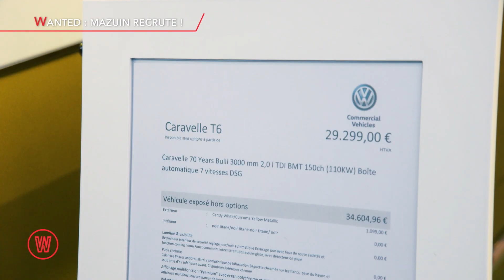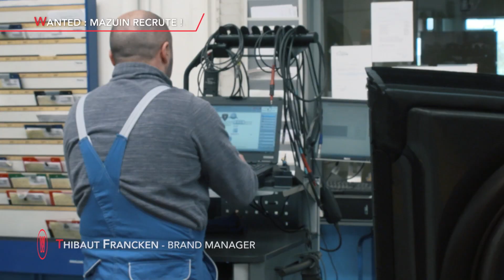Wanted: Mazuin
Le groupe Mazuin est l’un des plus grands concessionnaires de l’entre Sambre et Meuse, une affaire qui roule avec plus de 4.500 voitures vendues chaque année !  Les métiers de l’automobile vous passionnent ?  Le garage de Fosses-la-Ville recherche plusieurs profils comme un réceptionnaire après-vente, un responsable après-vente ou encore un carrossier.